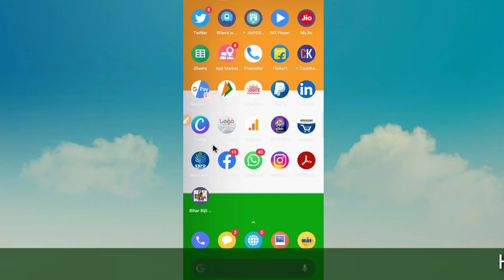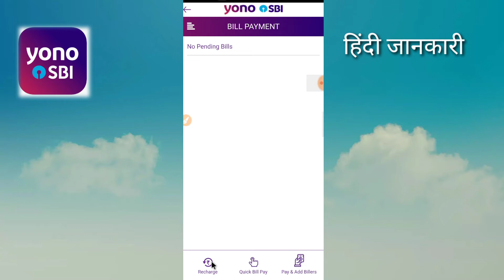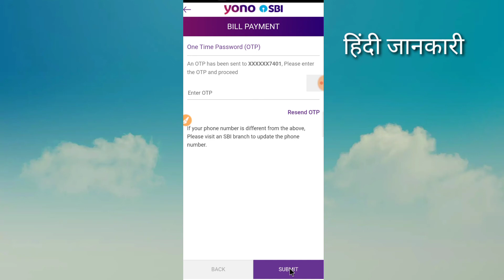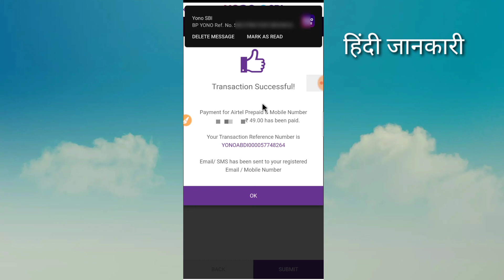Yono Sbi Se Mobile Recharge Kaise Kare 2021 || Yono App Se Mobile Reachrge karna Sikhe